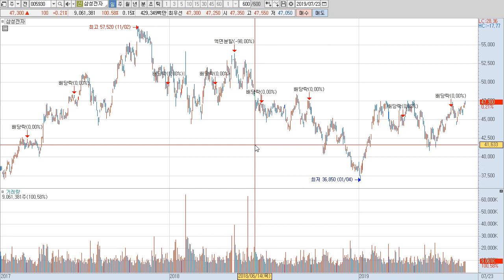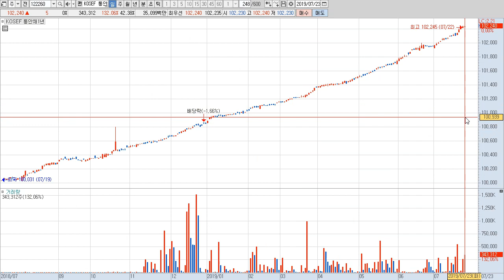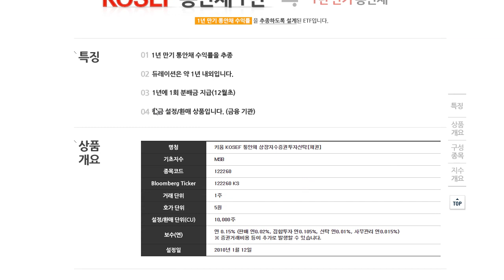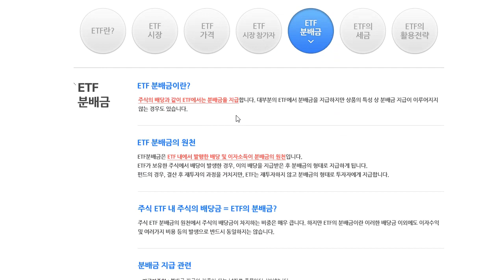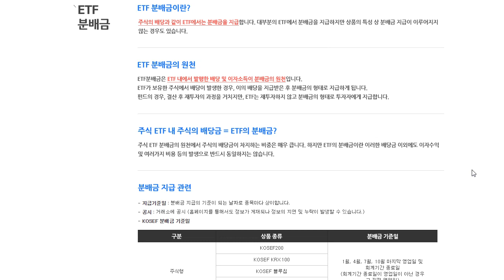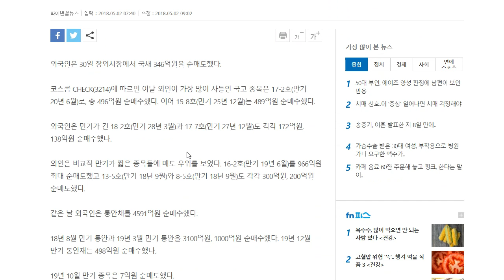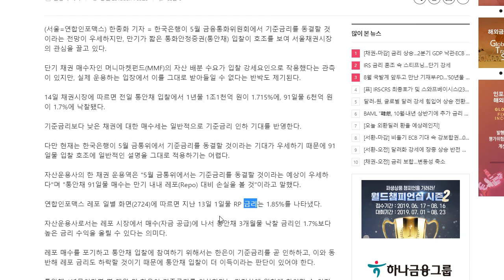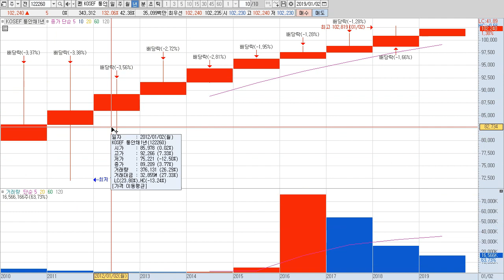KOSEF통안채1년 | 차트를 둘러보다가 신기한 ETF를 발견했습니다 | 알아둬서 나쁠 것 없는 통안채